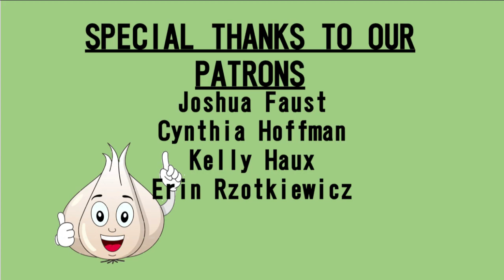Episode 38- The Ocean, ASMR, Brain Lyrics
These boys are in just a silly goofy mood this week. Just as always the episode started with the boys bantering about their thoughts but then, the episode is flipped on its head when Matt quizzes Connor on the oceans. Connor then talks about his recent obsession with ASMR eye exams and Matt ruins a song with science.

Hosted By:
Matthew Haux
Connor O'Connor

Listen to their D&D show TGB One Shots every Tuesday